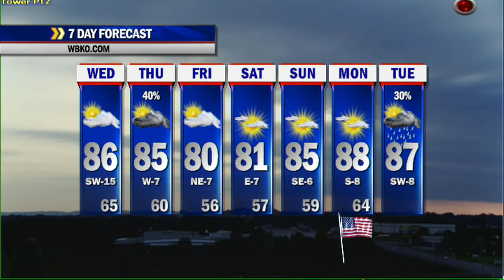Chris Allen's Wednesday 5/21/14 Morning Update